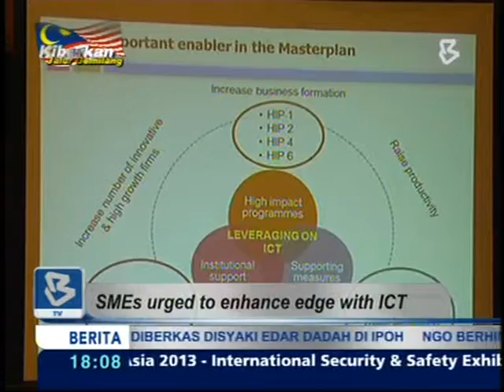04-09-2013-SMEs Urges to Enhance Edge with ICT